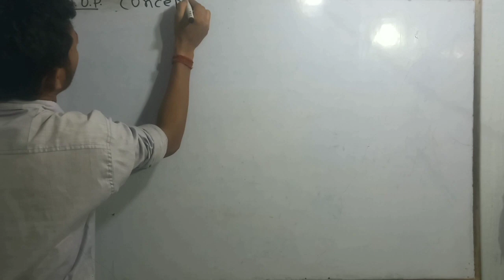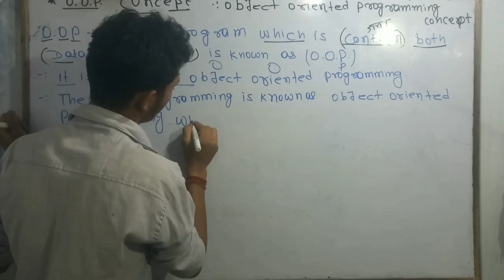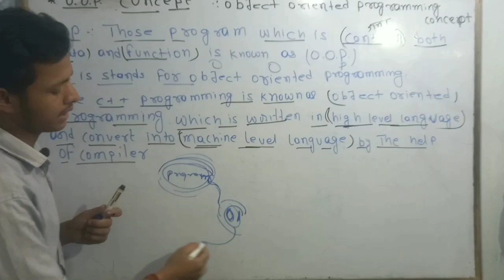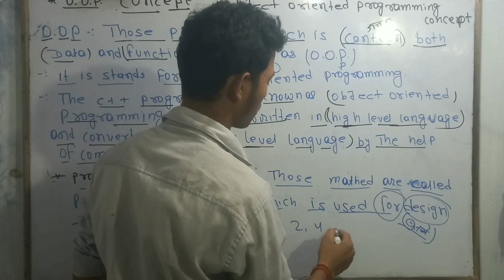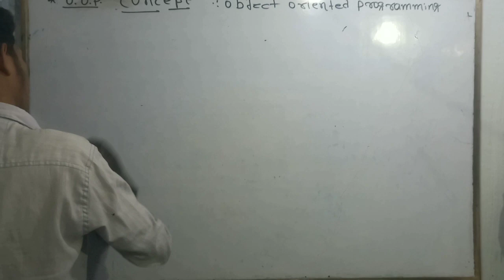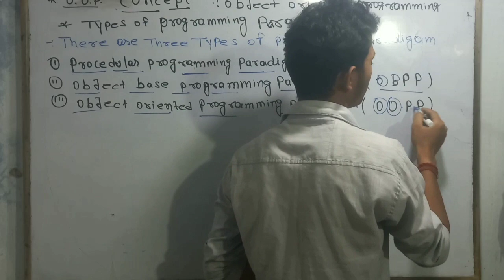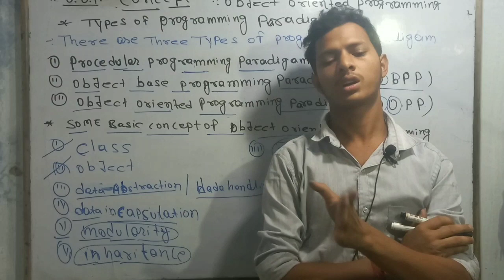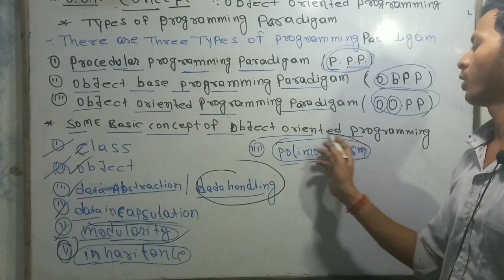{O.O.P. CONCEPT } CONCEPT OF OBJECT ORIENTED PROGRAMMING